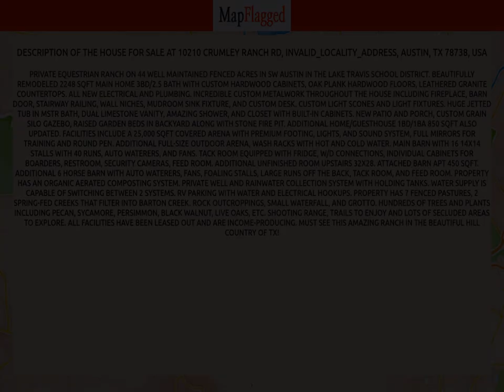TX | Buy house at 10210 CRUMLEY RANCH Rd, Austin, USA | MapFlagged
📚 Video Chapters:
0:00 Property Introduction
0:10 Property Price
3:20 Property Address
3:30 Property Description
3:35 Property Key Places
3:40 Subscribe to MapFlagged!

📣 Following is the detail of house for sale at 10210 CRUMLEY RANCH Rd, INVALID_LOCALITY_ADDRESS, Austin, TX 78738, USA:

3 Bedroom
2 Bathroom
2,248 Sq Ft.
$8,500,000

Private Equestrian Ranch on 44 well maintained fenced acres in SW Austin in the Lake Travis  School District. Beautifully remodeled 2248 sqft main home 3bd/2.5 bath with custom hardwood  cabinets,   oak plank hardwood floors, leathered granite countertops. All new electrical and  plumbing. Incredible custom metalwork throughout the house including fireplace, barn door,  stairway railing, wall niches, mudroom sink fixture, and custom desk. Custom light scones and  light fixtures. Huge jetted tub in mstr bath, dual limestone vanity, amazing shower, and closet  with built-in cabinets. New patio and porch, custom grain silo gazebo, raised garden beds in  backyard along with stone fire pit. Additional home/guesthouse 1bd/1ba 850 sqft also updated.  Facilities include a 25,000 sqft covered arena with premium footing, lights, and sound system,  full mirrors for training and round pen. Additional full-size outdoor arena, wash racks with hot  and cold water. Main barn with 16 14x14 stalls with 40 runs, auto waterers, and fans. Tack  room equipped with fridge, w/d connections, individual cabinets for boarders, restroom, security  cameras, feed room. Additional unfinished room upstairs 32x28. Attached Barn apt 450 sqft.  Additional 6 horse barn with auto waterers, fans, foaling stalls, large runs off the back, tack  room, and feed room. Property has an organic aerated composting system. Private well and  rainwater collection system with holding tanks. Water supply is capable of switching between 2  systems. RV parking with water and electrical hookups. Property has 7 fenced pastures, 2  spring-fed creeks that filter into Barton Creek. Rock outcroppings, small waterfall, and grotto.  Hundreds of trees and plants including pecan, sycamore, persimmon, black walnut, live oaks, etc. Shooting range, trails to enjoy and lots of secluded areas to explore. All facilities have been leased out and are income-producing. Must see this amazing ranch in the beautiful Hill Country of TX!

🏥 Nearest Hospitals to this Property:
Texas Neurorehab Center Behavioral

✒️ Nearest Schools to this Property:
Lake Travis Independent School District
Bee Cave Elementary School
Bee Cave Middle School
Acton Academy Bee Cave
Skybridge Academy

🍕 Nearest Restaurants to this Property:
Fitzhugh Brewing
12 Oaks Ranch
Tiny Iceland
La Nortena Atx
Big Mex BBQ

🚃 Nearest Train Stations to this Property:
2415 Kramer/Brockton
Amtrak-Austin
Highland Station
Downtown Station
Amtrak Station

🏬 Nearest Shopping Malls to this Property:
Galleria
Lakeway Village Square

🌼 Nearest Parks to this Property:
Dripping Springs Ranch Park
Deer Creek Lower Lake
Saddle Tree Neighborhood Park
Bee Cave Dog Park
Central Park

🎥 Nearest Movie Theaters to this Property:
AMC Theatres Barton Creek Square 14
Alamo Drafthouse Cinema
Evo Cinemas - Belterra Village
Moviehouse & Eatery

☕ Nearest Cafes to this Property:
Gigi's Cupcakes Bee Cave
Dunkin'
Austin Tea Xchange Cafe
Acoffeecary Shop
Summermoon Coffee Bar

✈️ Nearest Airports to this Property:
Lakeway Airport
Horseshoe Bay Resort Airport
Austin-Bergstrom Int'l Airport
Canyon Lake Airport

🏢 Nearest Stores to this Property:
Kimberly Kight
Ko's Cafe
Tiny Iceland
Badger Buildings
Pecos Pete's All Natural Tea & Soda

➕ Nearest Doctors to this Property:
Mark A. Nugent, MD
Beansprout Pediatrics
Longhorn Dermatology
Klayman Holistic Chiropractic Clinic
Austin Regional Clinic: Arc Bee Cave